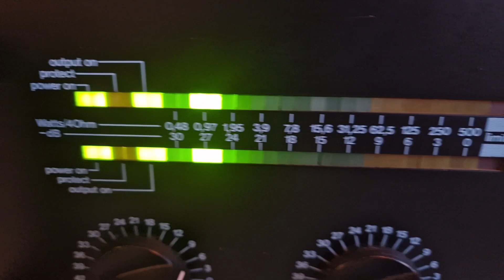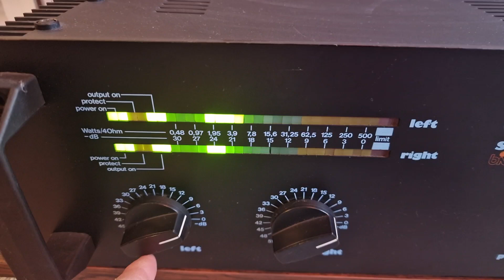ZECKA - 902 power amplifer from 80' high fidelity monster 250 x 2 watts -test-